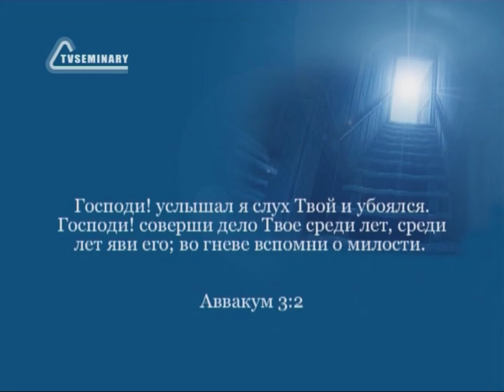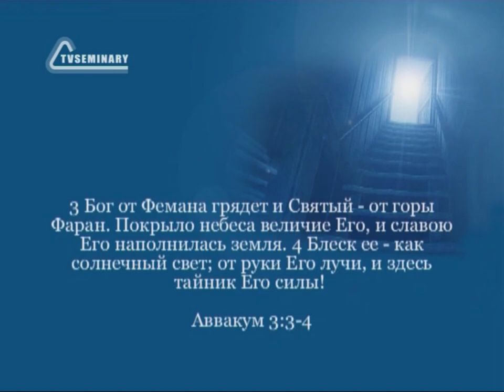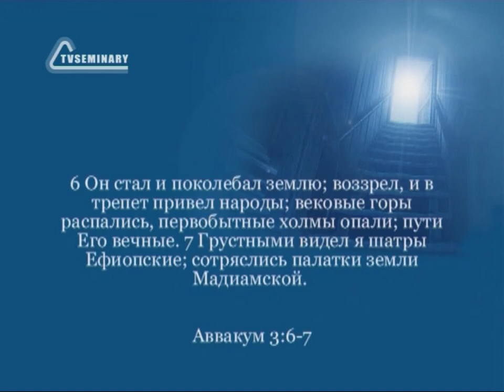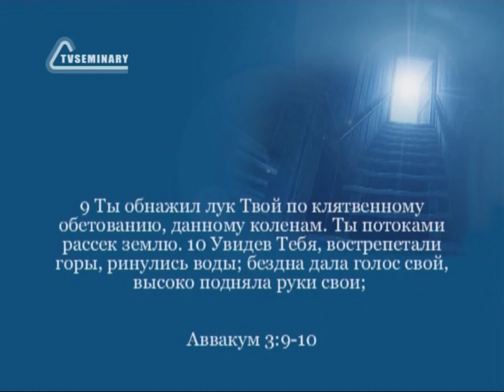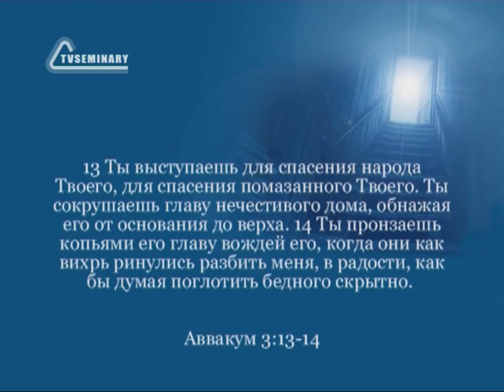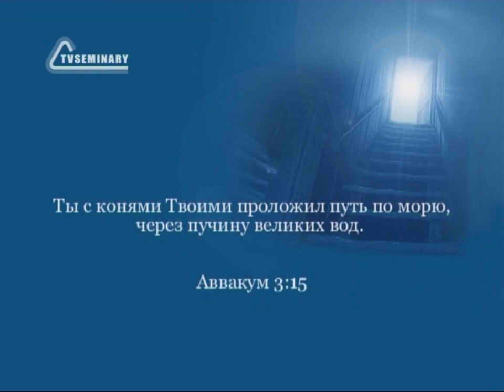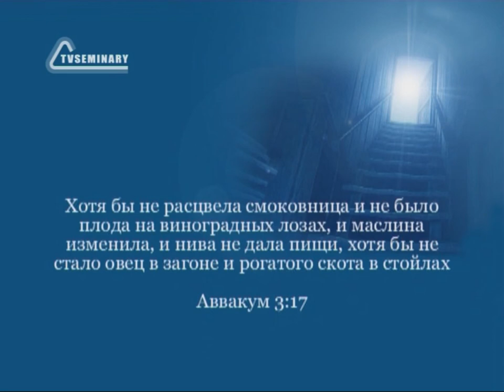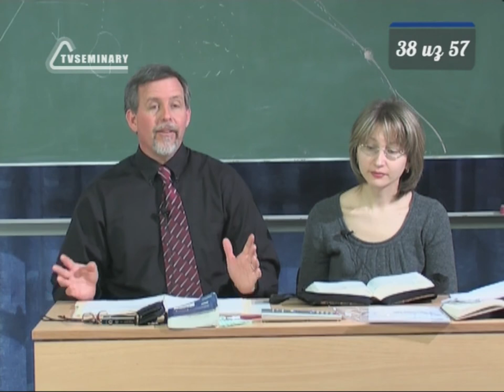BS216 Rus 38 Книга пророка Аввакума Молитва пророка